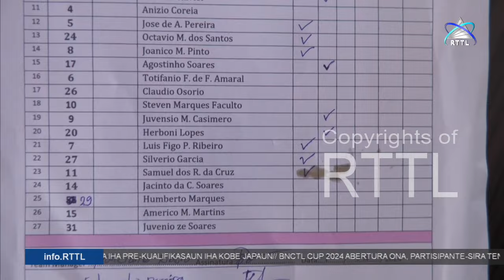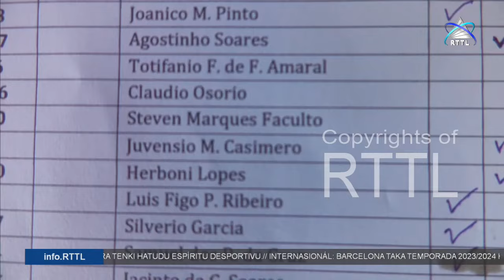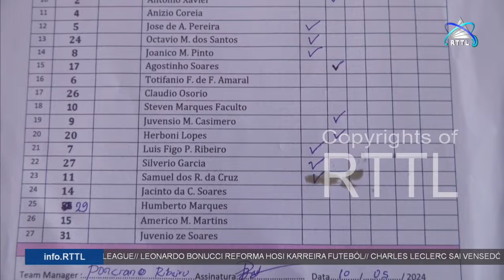Relay Laleia FC ameasa atu retira hosi kopa FFTL